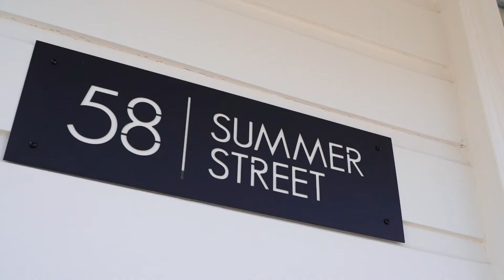58 Summer Street, Ponsonby - Jono King